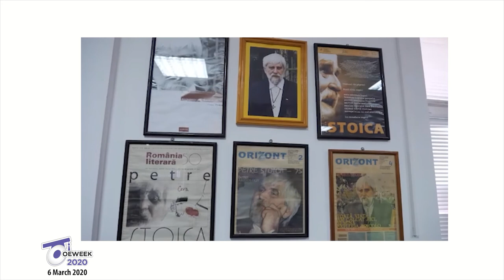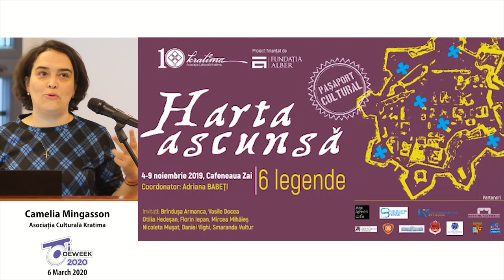Camelia Mingasson Pasaportul cultural Creative education for children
Graduated in 1991 from the Faculty of Letters in Timisoara. Course assistant and French teacher at the French Cultural Center, between 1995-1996, then cultural assistant, until 2002, when she chooses an experience in the European administration, within a partnership between the Ministry of Development and the Directorate for Regional Planning and Regional Action from France. In 2004 she obtained, at the University of Paris 8, the Diploma of Higher Specialized Studies in European Cultural Management, followed by a year spent at the artistic impression agency "Caroline Martin Musique" in Paris, until 2005, when she returned to the country. After becoming a mother twice, in 2009 she founded the Kratima Cultural Association, with which she organizes, for Timișoara, major cultural and editorial projects - VOX MUNDI, CULTURAL PASSPORT, POARTĂ ARTĂ